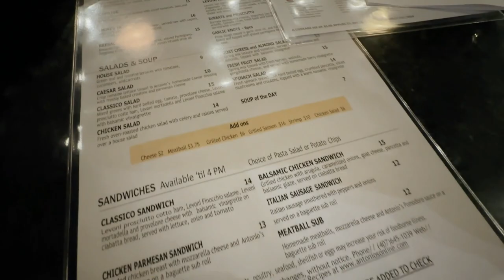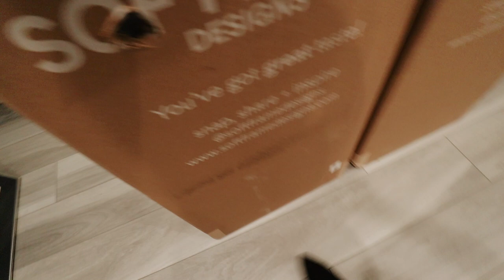SCHOOL WEEK IN MY LIFE: what I got on my first quiz, first scrub cap + dress dupe!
✩ SCHOOL WEEK IN MY LIFE: what I got on my first quiz, first scrub cap + dress dupe! In this vlog I share what I got on my first quiz in a Surgical Technology program, then I show you my first scrub cap that my teacher gave me, and I also share my new bed frame and a cute dress dupe! XO

❥  Alex